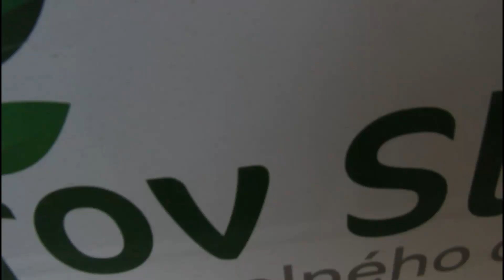Giulio & Santi - Intro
Our ESC volunteers are introducing themselves; one year volunteering project in ICM Slaný under European Solidarity Corps